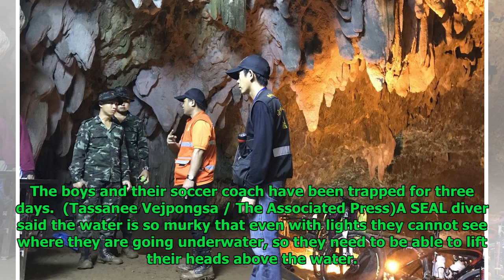Flooding complicates cave search for 12 young soccer players and their coach in Thailand